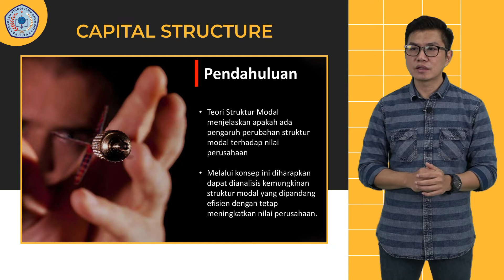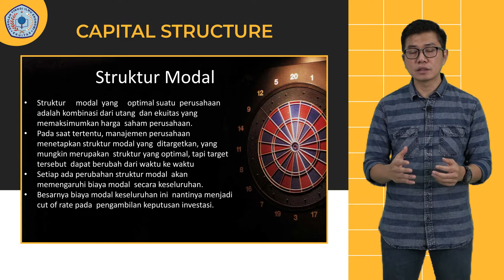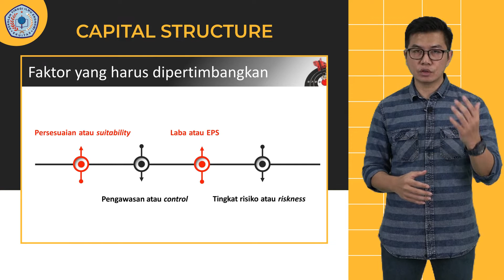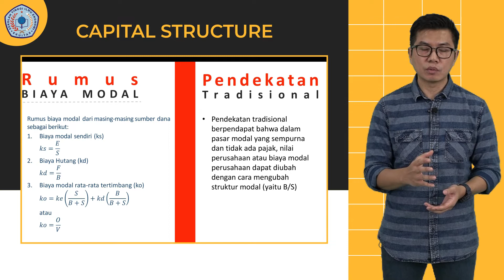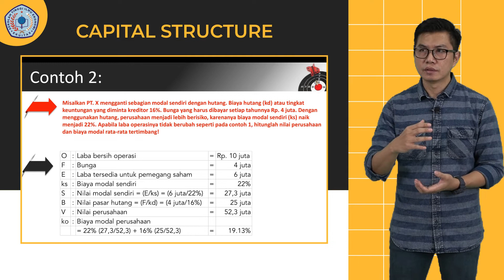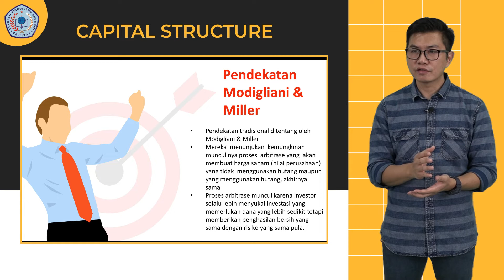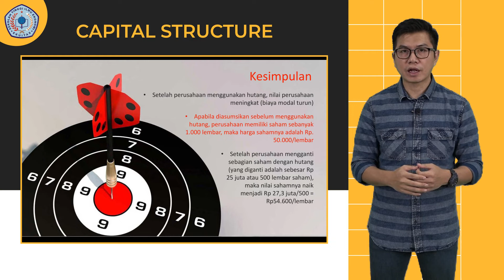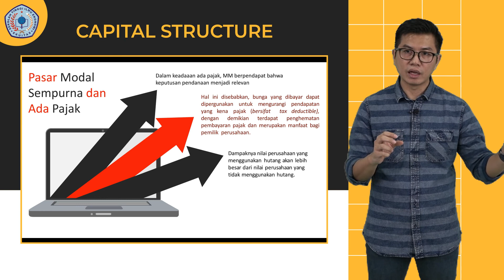E-LEARNING EKUITAS | CAPITAL STRUCTURE